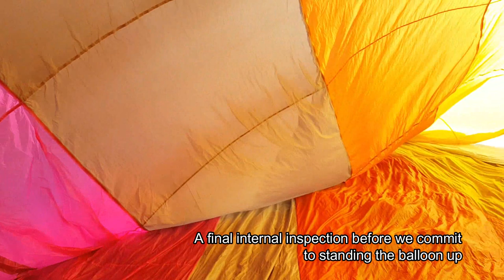Building a hot air balloon - Episode 6 (hot inflation)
Homebuilding a hot air balloon, Episode 6 (of 7 films) time to put some heat in for the first time as we chronical the construction and testing of this brand new design of balloon. Follow me and my friends as we work on the project which will create a balloon large enough to carry 1 person, the fuel and burner to fly for roughly an hour and fit into a family estate car.

In this Episode It's time to go HOT or go home, as the balloon goes through a series of preflight checks with an approved BBAC (British balloon and Airship Club) inspector as if it were constructed in a factory production line. We get the balloon stood up in preparation as it takes the final steps towards flight

Design By AMBalloons.com
Inspected by P.Donkin - A.Marshall
Hot inflation by A.Marshall